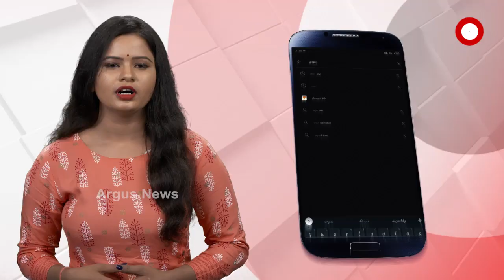ମଲାଇକାଙ୍କ ଯାଦୁ ଏବେ ଇଂଲଣ୍ଡରେ ..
ମଲାଇକାଙ୍କ ଯାଦୁ ଏବେ ଇଂଲଣ୍ଡରେ  ...ବ୍ରିଟେନର ଡିପାର୍ଟମେଣ୍ଟ ଅଫ ଏଜୁକେସନରେ ମୁନି ..ବଦନାମ ମୁନିଙ୍କୁ ଏବେ ମିଳିଲା ବହିରେ ପରିଚୟ ...ଇଂଲଣ୍ଡର ପିଲାମାନଙ୍କୁ ଦିଆଯିବ ବଲିଉଡ଼ ଜ୍ଞାନ...